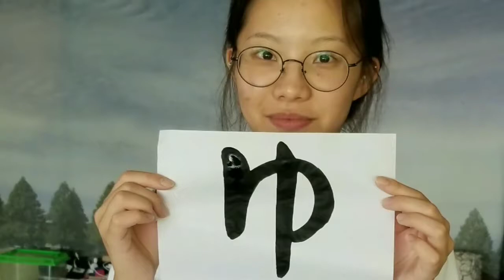Japanese Summer Festival